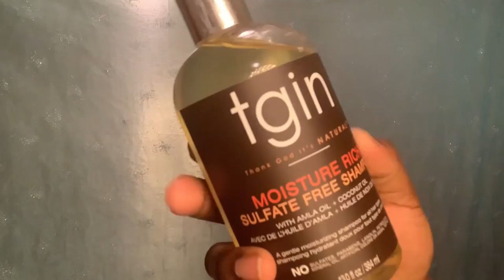TGIN Moisture Collection Review | Black History Month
+ Hey ya'll! For the month of February I'll be featuring and supporting BLACKOWNED natural hair businesses on my channel strictly. For this first whole week I will be using TGIN for the third week

+ *NEW videos Sunday and Wednesday*